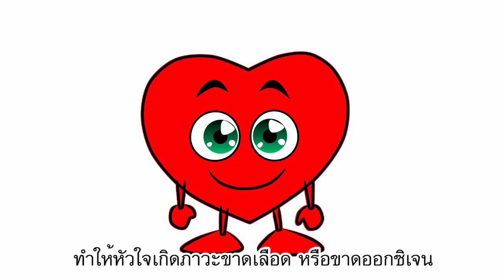สาระน่ารู้ ตอนที่ 41 @Thonburi hospital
รับชมคลิปสาระน่ารู้มากมาย จาก โรงพยาบาลธนบุรี